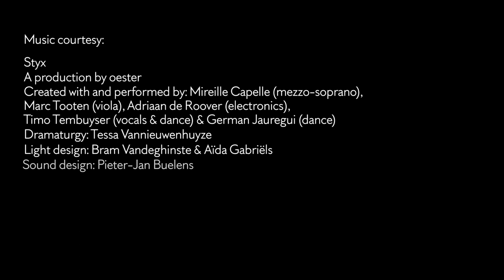Exhibition: Renato Nicolodi, Clair/Obscur, at Axel Vervoordt Gallery, Kanaal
“For me, that is an important fact, just as for us a historical building like a pyramid of the Egyptians is interpretable for us. The cult has disappeared, the architecture is no longer functional, and in the end, it remains an architecture that invites us mostly to interpret but becomes almost a sculpture. This is an element I try to use within my work: to create architecture that is non-functional, but functions for the mind.”

Join artist Renato Nicolodi on a tour of his exhibition, Clair/Obscur, on view at Axel Vervoordt Gallery, Kanaal, through January 14, 2023.